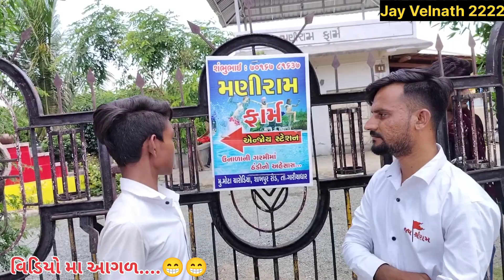ચારોડિયા Water Park Gariyadhar || મણીરામ ફાર્મ || waterpark in bhavnagar, Gujarat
ચારોડિયા Water Park Gariyadhar || મણીરામ ફાર્મ || waterpark in bhavnagar, Gujarat @manojdelvadiya @Jayvelnath2222

Gujarat VLOGS gujarat Gujarat...
new shankus waterpark ticket...
shanku waterpark mehsana
shankus water park
shankus water park mehsana
shankus water park mehsana t...
waterpark
Water Park Gariyadhar...
water park video,
water park water park,

address..

આ વોટરપાર્ક ગારિયાધાર તાલુકાના ચારોડિયા ગામે આવેલો છે

Bhavesh NADASIYA.